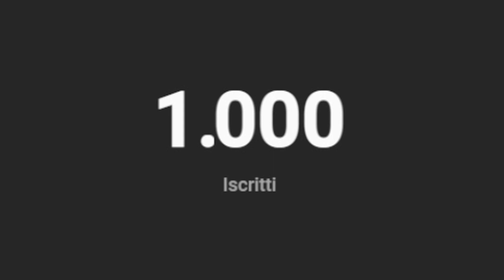1000 uaglioni 💙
Ieri, 4 Dicembre 2022, il canale ha raggiunto il primo traguardo importante di questo cammino : i 1000 ISCRITTI. Io non posso far altro che dirvi GRAZIE💙

🎥La mia attrezzatura :
📷WEBCAM ▶️ Razer Kyio
🎤MICROFONO ▶️ Trust Gaming GXT 232 Mantis MicroPhone
💡FARETTI ▶️ Ring Light